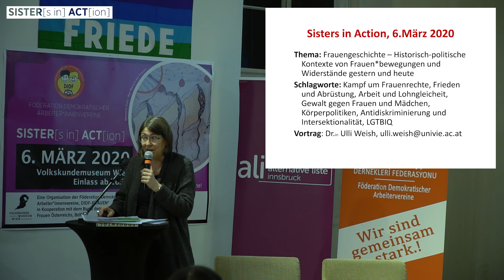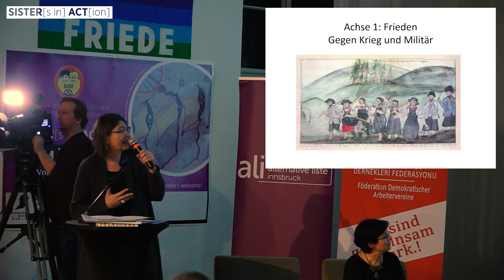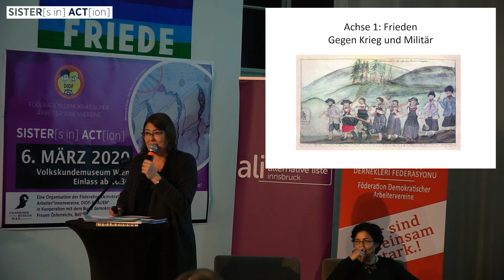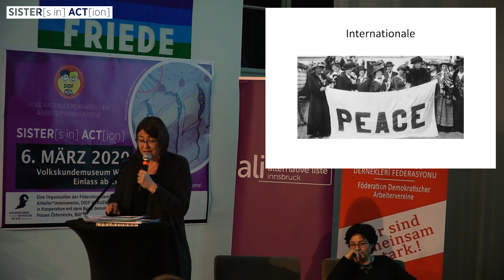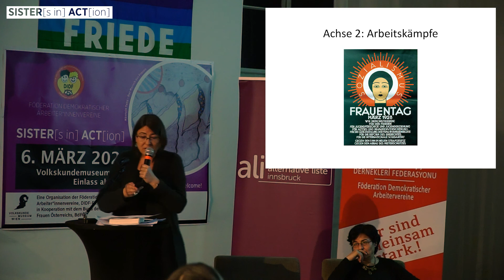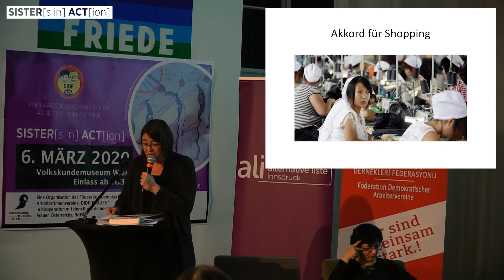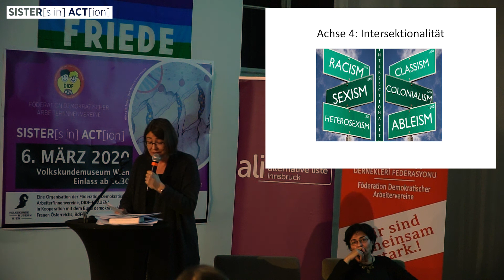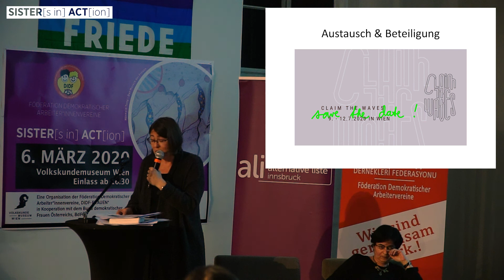SISTER[s in] ACT[ion]: Vortrag Ulli Weish: "Frauen*bewegungen und -widerstände in der Geschichte"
Vortrag Dr.in Ulli Weish: "Frauen*bewegungen und -widerstände in der Geschichte - Gesamtüberblick mit jeweils historisch-politischem Kontext - gestern und heute"

Konferenz SISTER[s in] ACT[ion] am 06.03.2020 im Volkskundemuseum Wien - Erster Teil:
Bildung von Solidarisierungsachsen - Was können Schwestern aus unterschiedlichen Standpunkten, Situierungen, Hinter- und Vordergründen im Hinblick auf ihre sozialen Bewegungen und Widerstände voneinander lernen?

Kamera/Video: Ennio